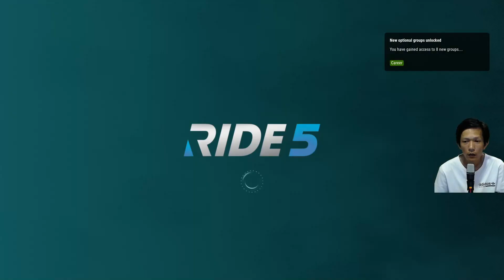MOTOR KENCANG GAK JAMINAN MENANG - RIDE 5 CAREER MODE 1